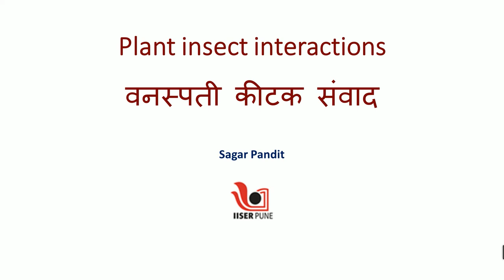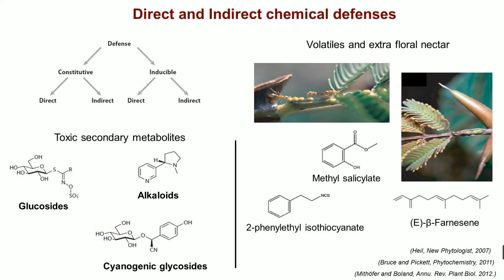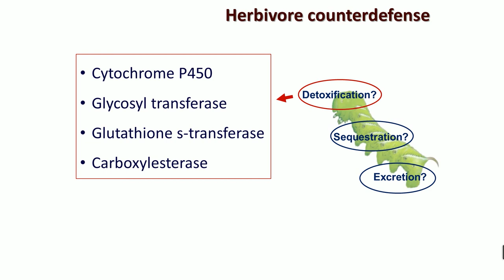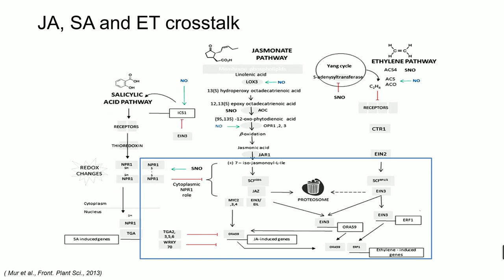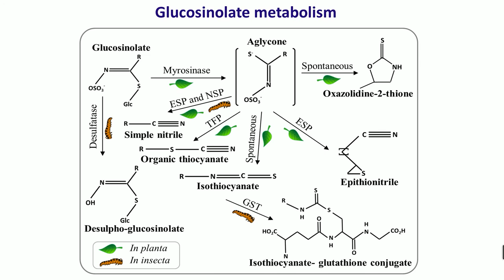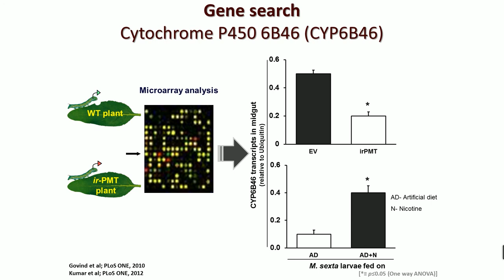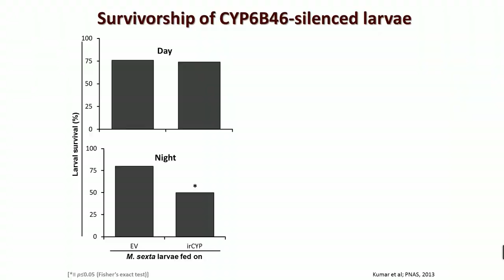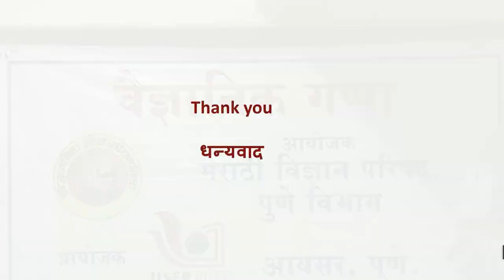Plant insect Interactions By: Sagar Pandit